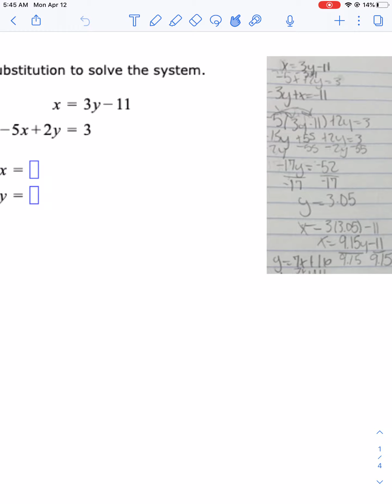MT 6 LT 3 affirmation review LM